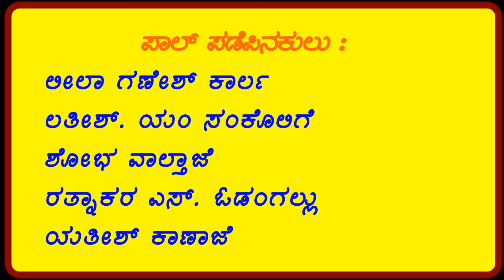Tuluworld ವಿಜಯಲಕ್ಷ್ಮೀಕಟೀಲ್ PathanajeBokkadaAje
ತುಳುವರ್ಲ್ಡ್ ರೇಡಿಯೊ
ತುಳುವ ಜಗತ್ತ್‍ದ ವಿಶ್ವರೂಪ
ತುಳುವರ್ಲ್ಡ್ರೇಡಿಯೋಡು ವಿಶೇಷ ಕಾರ್ಯಕ್ರಮ ಪತ್ತನಾಜೆ ಬೊಕ್ಕದ ಅಜೆ ಲೇಸ್ಡ್ ವಿಜಯಲಕ್ಷ್ಮೀ ಕಟೀಲ್ ಇಂಬೆರೆಡ್ದ್ ಪೊರ್ಲ ಕಬಿತೆ